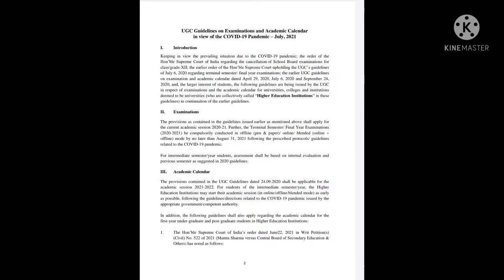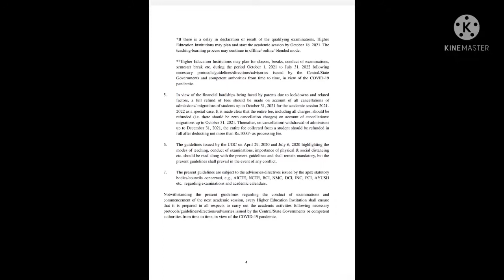|UGC| LATEST Update| Annauniversity|